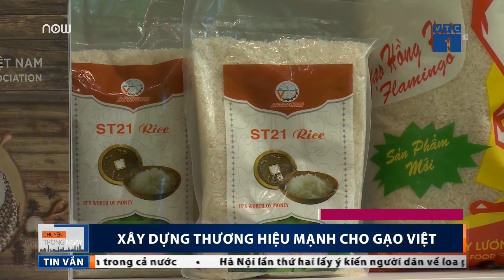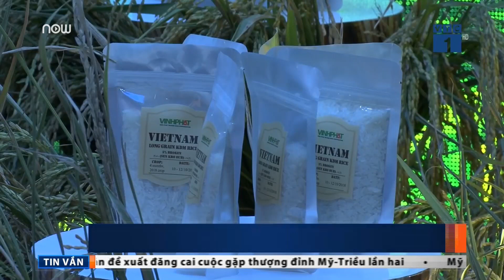Cần xây dựng thương hiệu mạnh cho gạo Việt Nam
VTC1 | Xuất khẩu gạo với số lượng lớn nhưng thương hiệu gạo Việt hiện tại chưa đủ mạnh khi đến với người dùng là vấn đề mà các cơ quan chịu trách nhiệm phải tính đến.